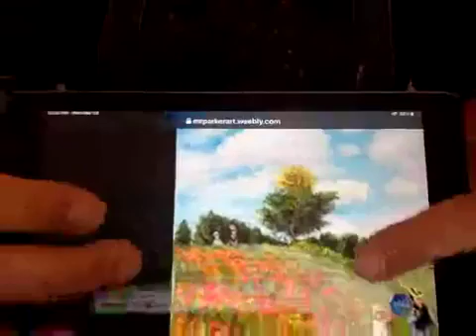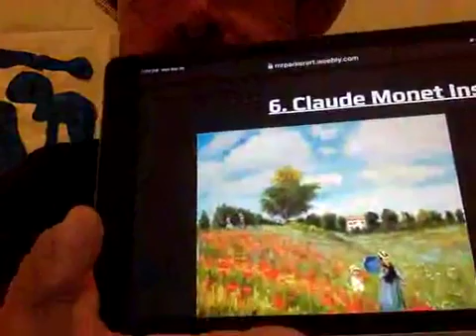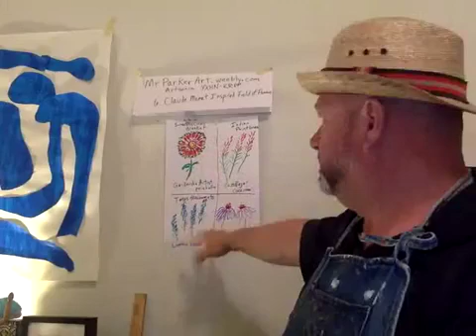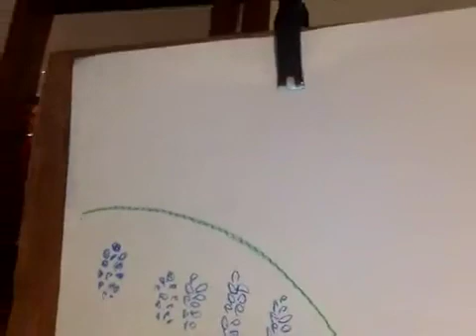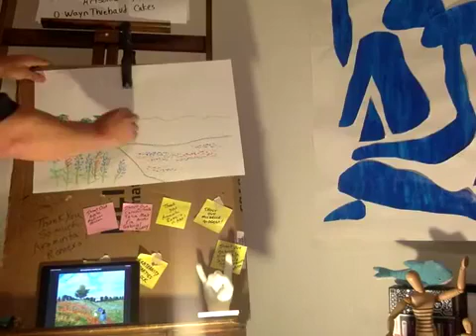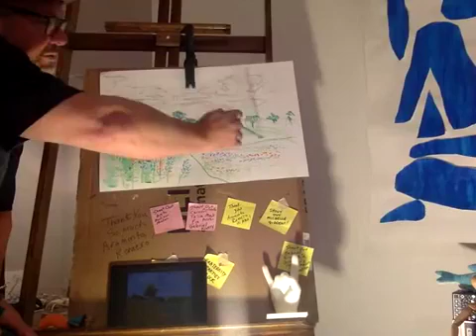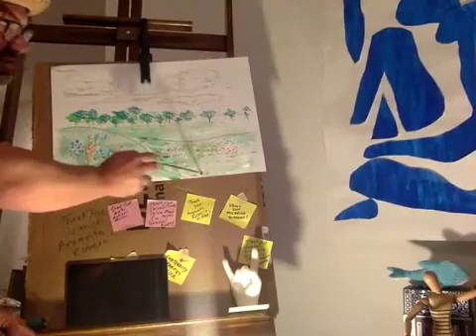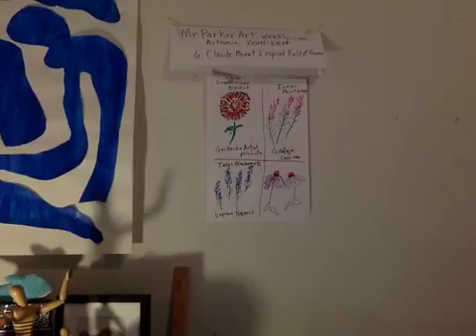Claude Monet Inspired Field of Flowers